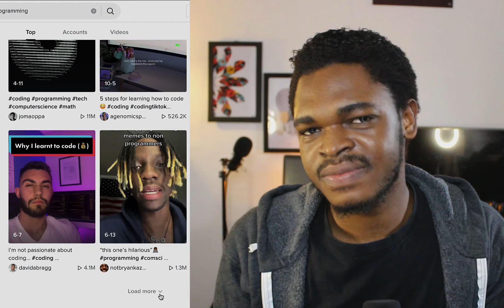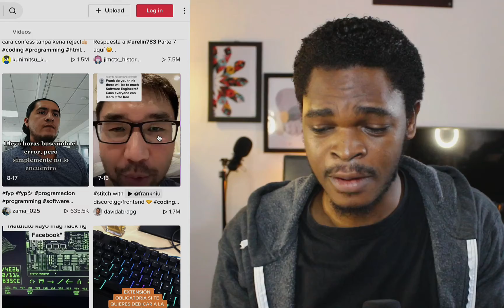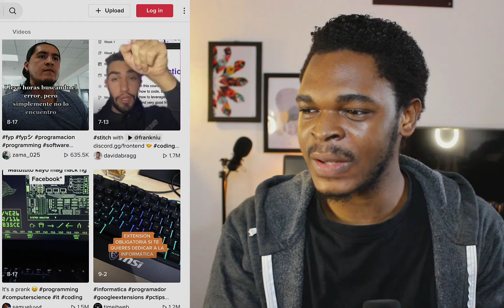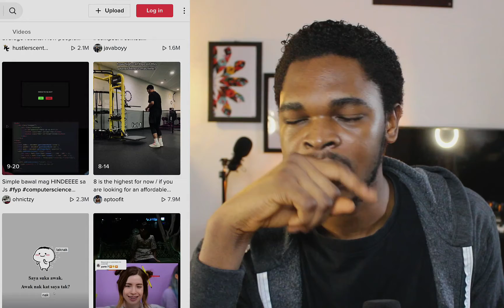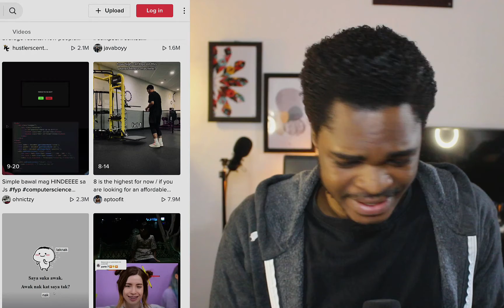Software Engineer Reacts To Viral TikTok Videos about programming | Day in the life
Watch me react to these viral programming TikToks.